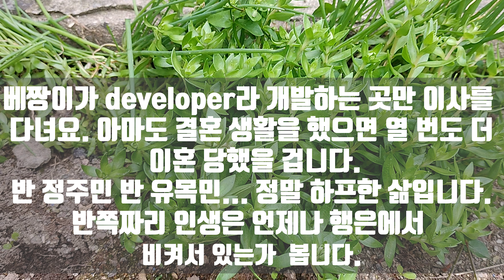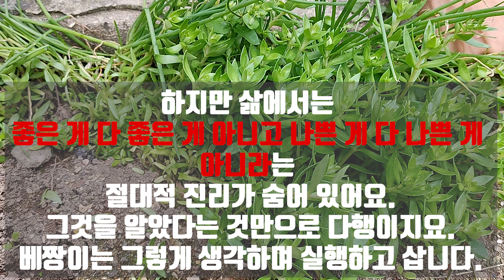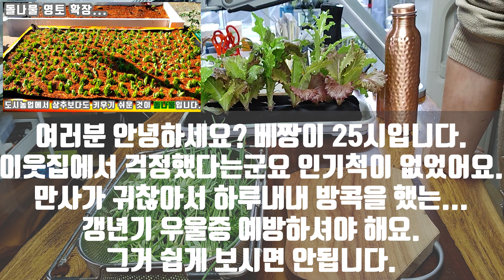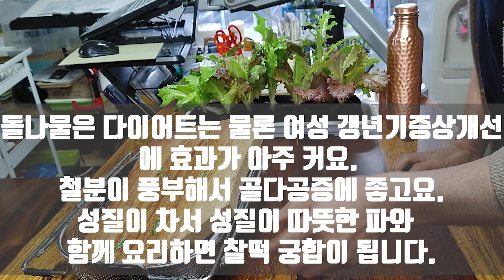돌나물 뜯는 남자...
백만장자와 결혼 싶은 여성들이여 (지금 빨리 재개발지역을 가라)
부동산 폭등 돌아선 민심 ...
집 없는 서민 청년 그리고 자영업자 등 미래가 보이지 않는다.
최근 도시개발 허가 떨어진 곳은 대부분 백만장자다.
부동산 폭등의 음양...